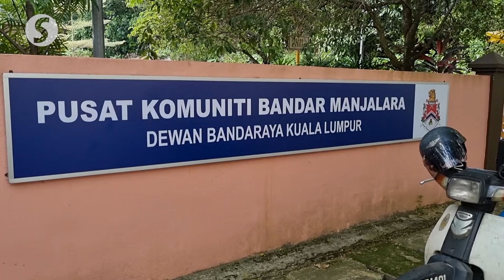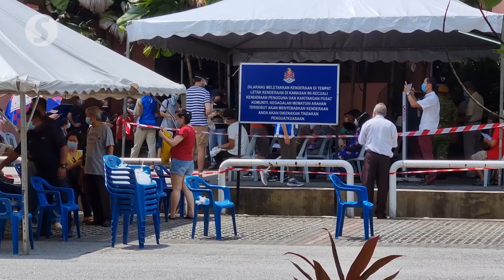Khairy: Two mega-sized facilities to replace four vaccination centres in KL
Four Covid-19 vaccination centres in Kuala Lumpur will be moved to two mega-sized facilities to ease overcrowding.

The bigger facilities are Malaysia International Trade and Exhibition Centre (MITEC) and the Axiata Arena Bukit Jalil.